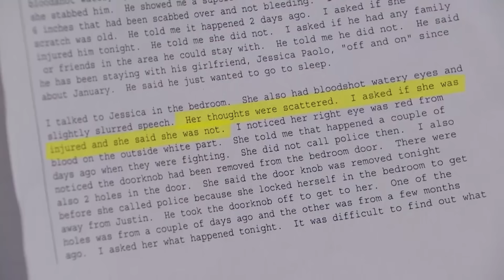Drunken Night Leads to Stolen Truck? | Part 2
Jessica denies taking Justin’s truck with his hunting gear, but Justin has recordings that prove otherwise!